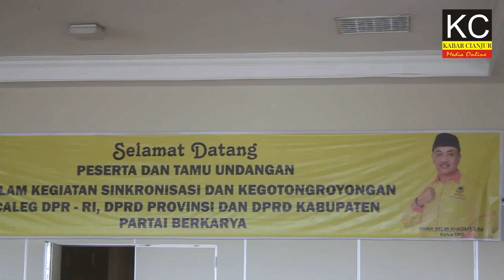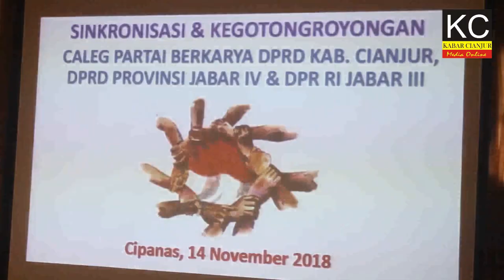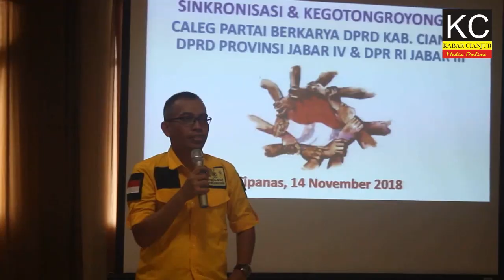PARTAI BERKARYA GELAR SINKRONISASI CALEG